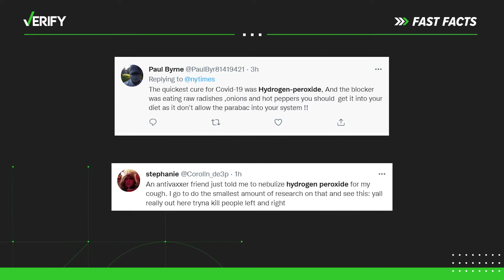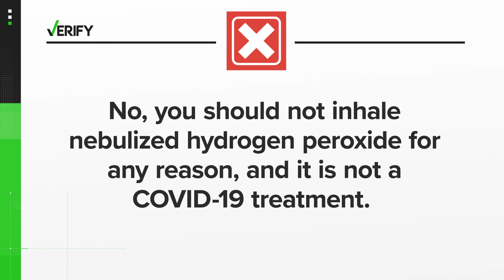No, you cannot inhale or ingest hydrogen peroxide to treat COVID-19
An emerging alleged “home treatment” for COVID-19 shared on Facebook and other social media platforms involves inhaling a mixture that includes teaspoons of household hydrogen peroxide through a nebulizer, which is a “breathing machine” used to treat asthma.

But this is dangerous, and it does not treat COVID-19.